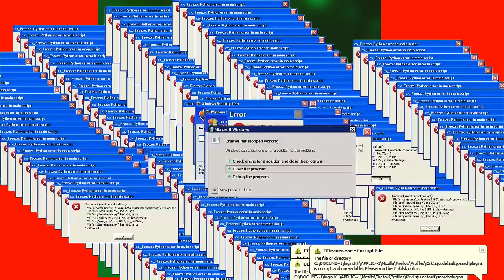My EdItS aRe InSaNe. Fortnite Montage